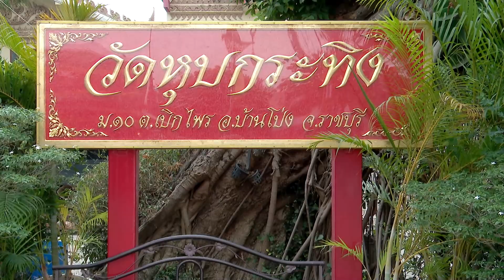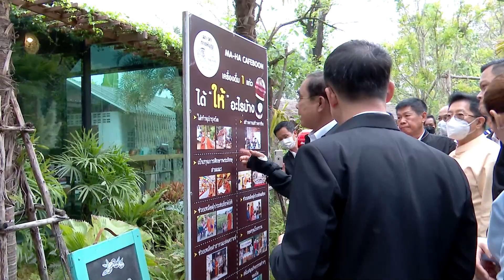นายกรัฐมนตรี เยี่ยมชมศูนย์การเรียนรู้เกษตรวิถีพุทธ - วิถีความร่วมมือในการพัฒนาระหว่างวัดกับชุมชน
นายกรัฐมนตรี เยี่ยมชมศูนย์การเรียนรู้เกษตรวิถีพุทธ - วิถีความร่วมมือในการพัฒนาระหว่างวัดกับชุมชน ณ วัดหุบกระทิง ตำบลเบิกไพร อำเภอบ้านโป่ง จังหวัดราชบุรี วันที่ 13 มีนาคม 2566